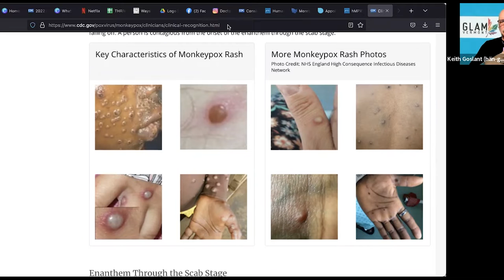All Things LGBTQ Interview Show: Isabel Del Rosal and Richard Elliott